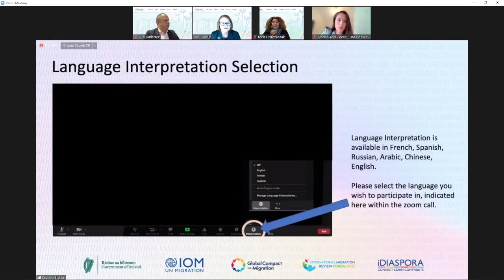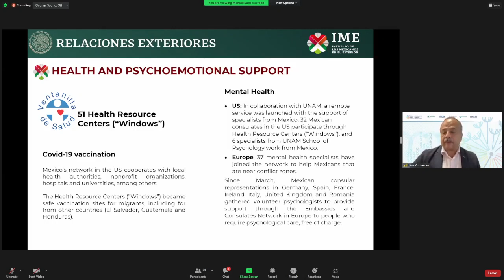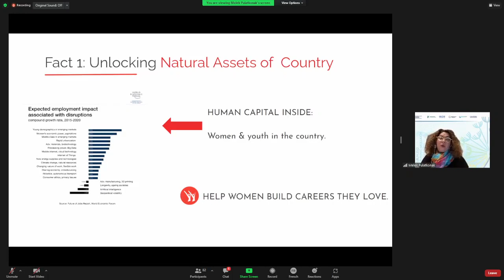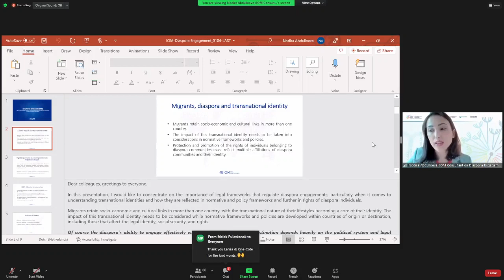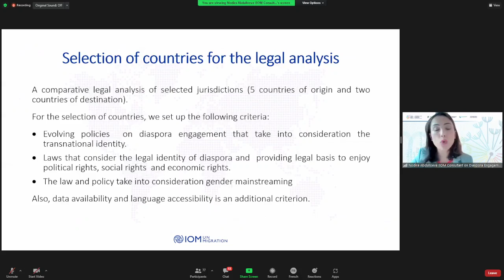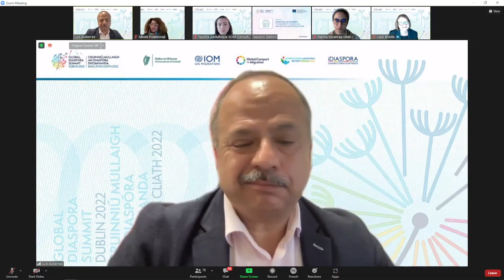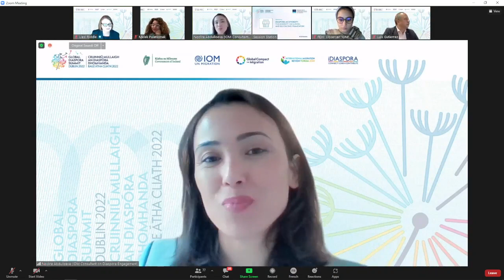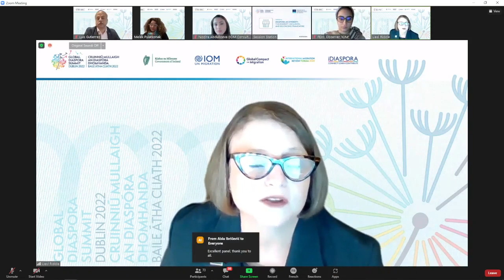GDSDublin: Diaspora as Diversity (French)